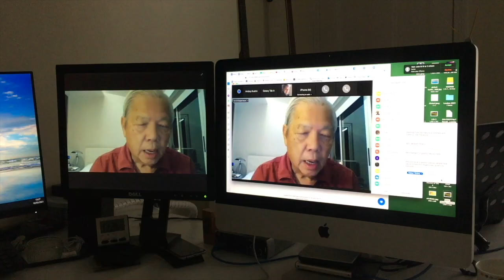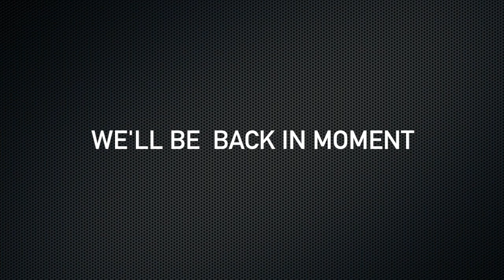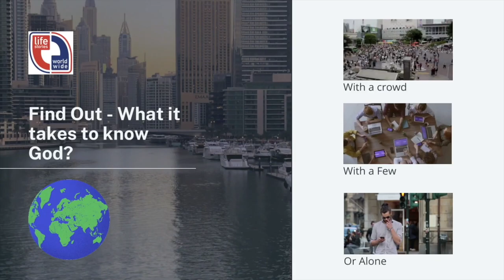Lifestories TV UK Chris Tunstall Part 2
Chris is a Lead Engineer, working for Jaguar LandRover. He has always known that God is faithful and will see him through the difficulties of life. This has proved true time and time again,  as he's faced childlessness, adoption, redundancy and bereavement.